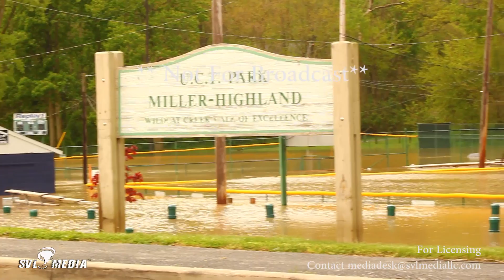Kokomo, Indiana - Flooding/Fire Department Water Rescue Practice - May 5th, 2017